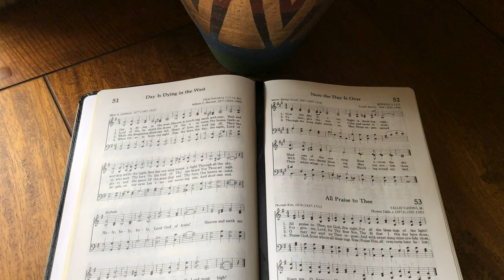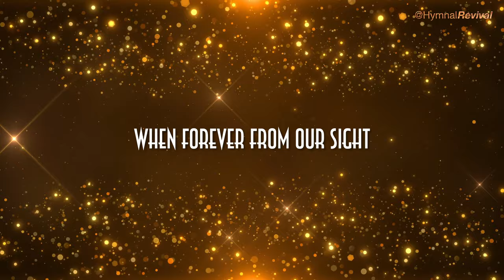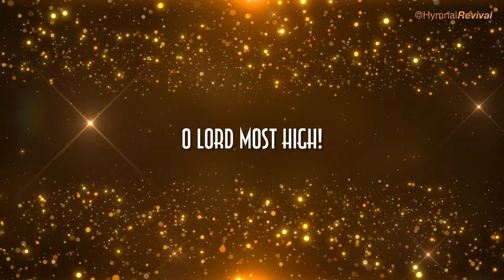Day is Dying in the West (backing track)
Number 51 in the SDA Hymnal.
Number 21 in Advent Youth Sing.

3/4, 150 bpm, key of D.

Guitar : Joe Gannon
Piano : Mike LeDonne & Kenny Barron
Bass : Neil Swainson
Drums : Terry Clarke
Baritone Sax Solo : Gary Smulyan

0:00 Intro & Verse 1
1:05 Verse 2
2:00 Verse 3
2:55 Verse 4